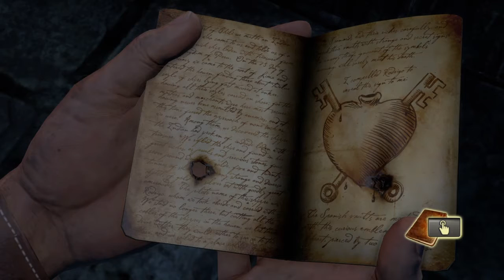Uncharted 7 Les balles fusent, Drake joue sa vie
Drake comprend de mieux en mieux l'objectif de son ancetre, Francis Drake et ses découvertes ne sont pas prêtes de se terminer, car il doit trouver le moyen de se frayer un chemin. la quête pour El Dorado touche à sa fin.